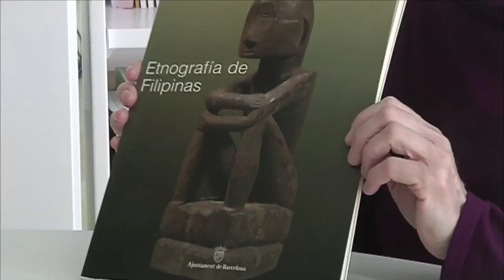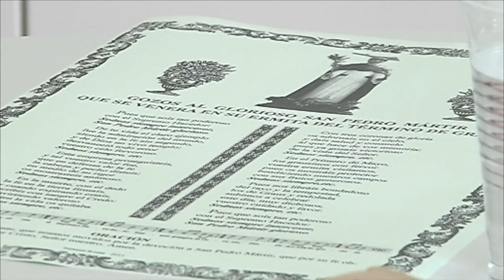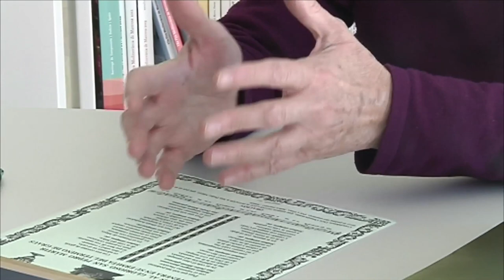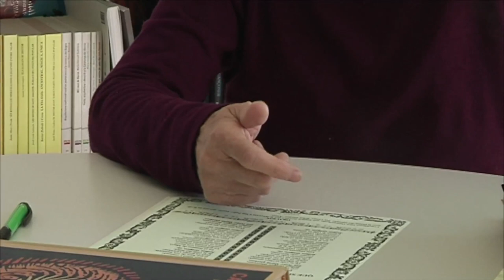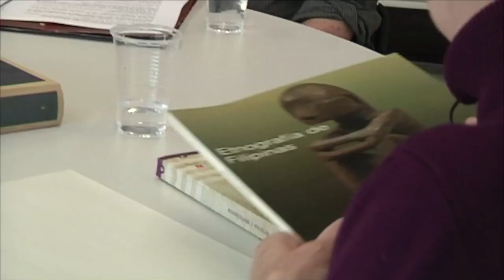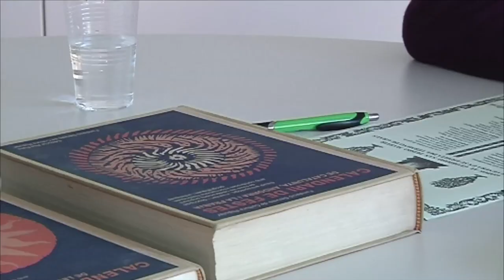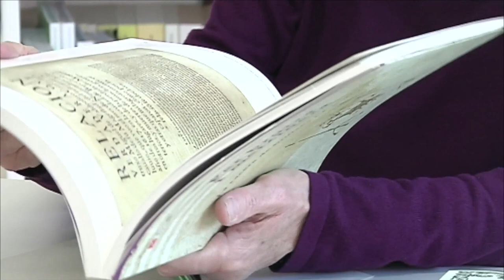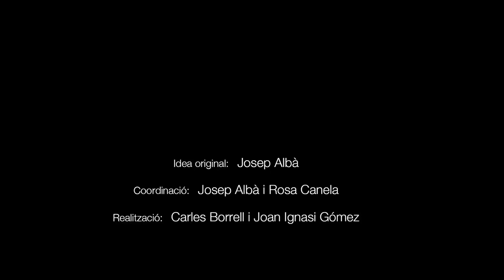Josefina Roma i Riu (Veus de la cultura popular, 8)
Nascuda, a Barcelona, el 1944. Doctora en antropologia per la Universitat de Barcelona.

Ha estat professora titular d’antropologia a la UB (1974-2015). Membre fundador de l’Institut Català d’Antropologia i del Instituto Aragonés de Antropologia.  Les principals línies de recerca s’han centrat en l’estudi de la religió i la mitologia, la cultura popular i tradicional, el patrimoni etnològic, l’etnomusicologia, els goigs, la festa, literatura oral i l’espoli del patrimoni entre molts d’altres temes.

Premi de l’Institut Aragonès d’Antropologia 1998, Premi Joan Amades 2018 i Premi Esteban de Esmir (Graus) 2013.

En l’entrega del Premi Joan Amades 2018 es va destacar la seva tasca acadèmica, investigadora i divulgadora en l’àmbit de l’antropologia i de la cultura popular i tradicional. La Josefina Roma destaca en l’apropament entre universitat i cultura popular del país.

 Cites de Josefina Roma i Riu:
“Les festes sempre m’han emocionat”.

“A través de la festa s'interpreta la societat. A través de la dansa s'interpreta la festa i alhora la societat. Estudies la dansa i pots aprofundir en l'estudi de la societat”.

Aquesta entrevista fou enregistrada a la Direcció General de Cultura Popular i Associacionisme Cultural, a Barcelona, el 14 d’abril de 2016.